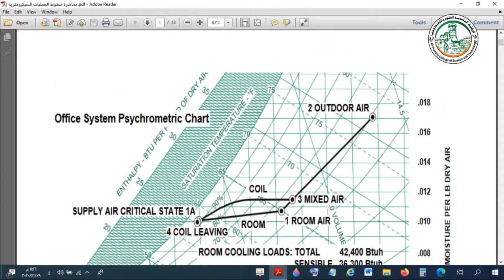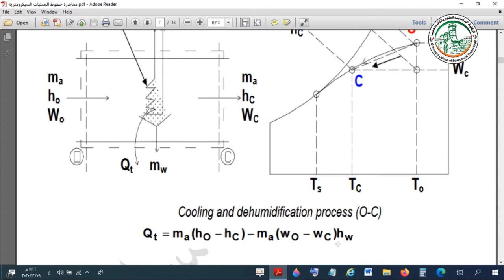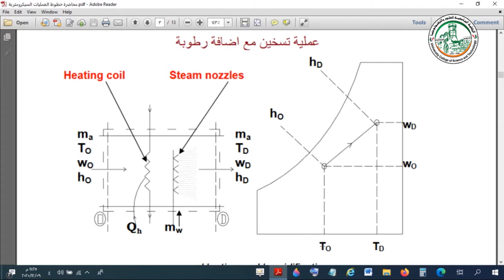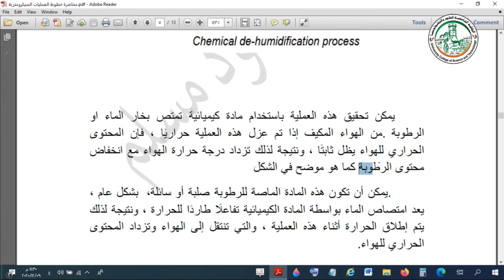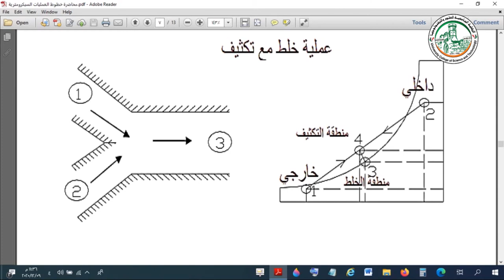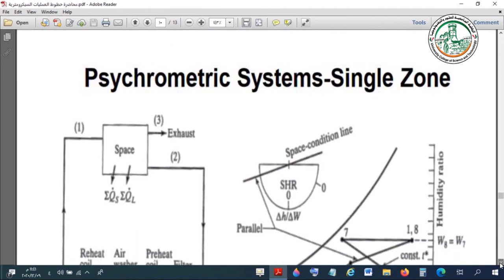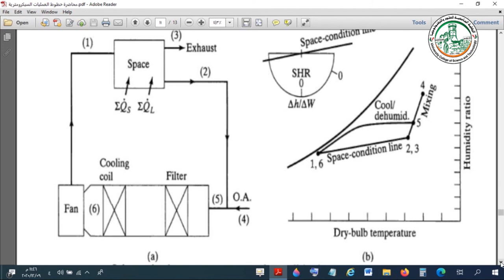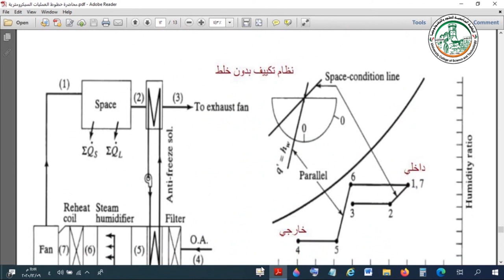العمليات السيكرومترية الجزء الثاني نظم الحرارية